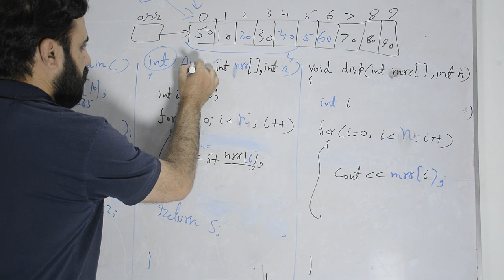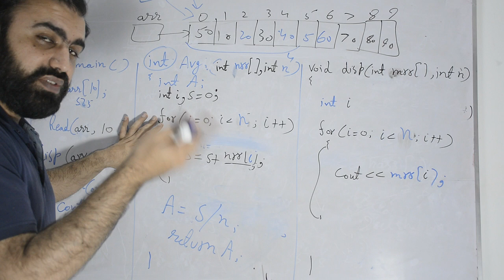Array How to find average of an array